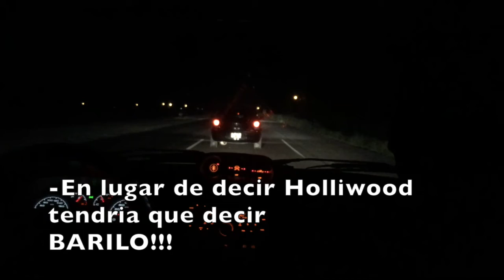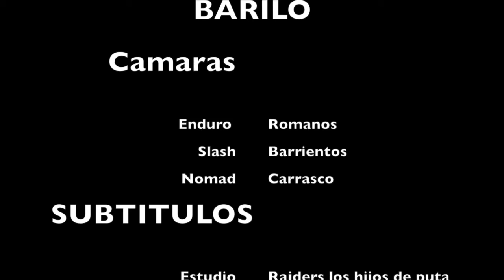Barilo, Barilo con extras